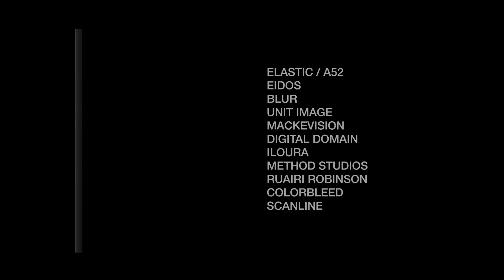V-Ray VFX & Animation Showreel 2015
A showcase of the amazing talent that we are fortunate to work with.

Elastic / a52
Eidos
Blur
Unit Image
Mackevision
Digital Domain
Iloura
Method Studios
Ruairi Robinson
Colorbleed
Scanline
Important Looking Pirates
Luxx
Mir
Aldo Garcia
Zoic
Ixor
Fido
David Levy
NKI